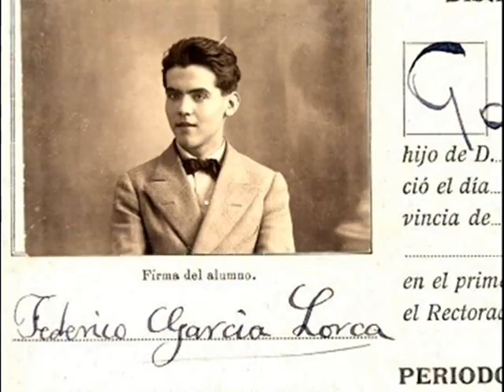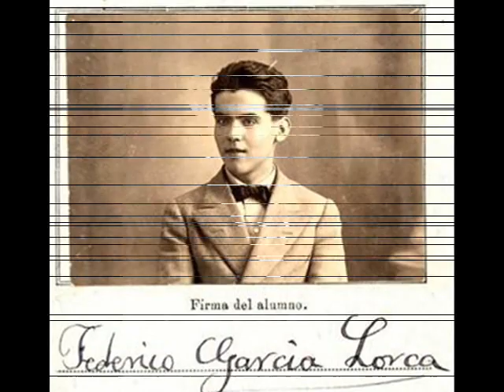GITANO RODRIGUEZ-En la tumba de Garcia Lorca